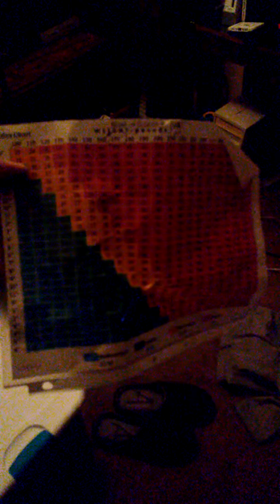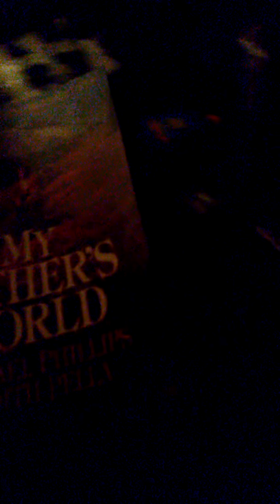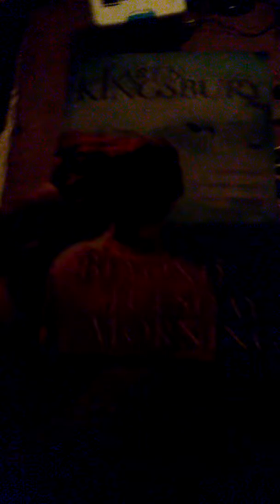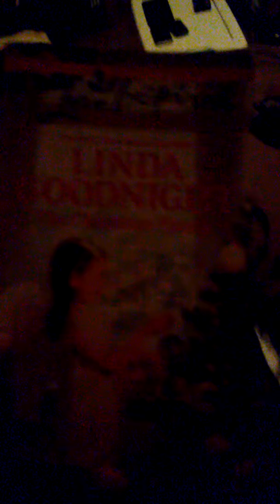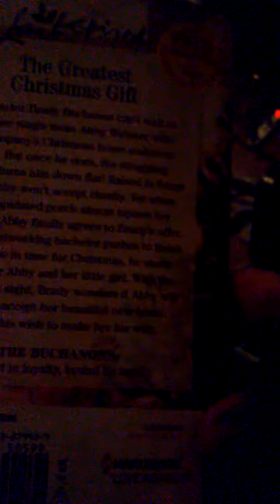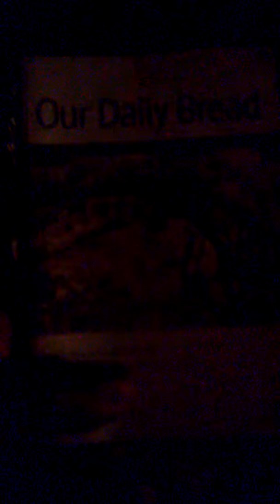I found a treasure trove in my house!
Its a shoe box with all kinds of paper in it!